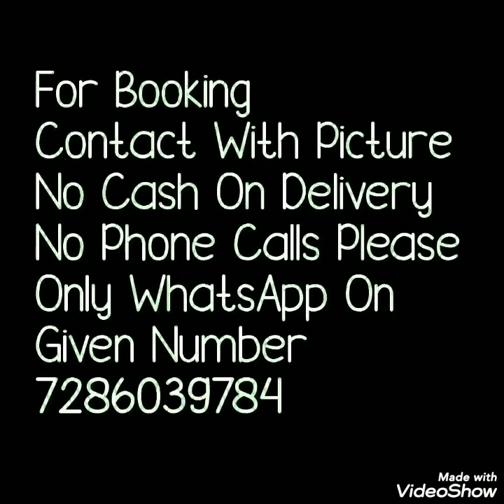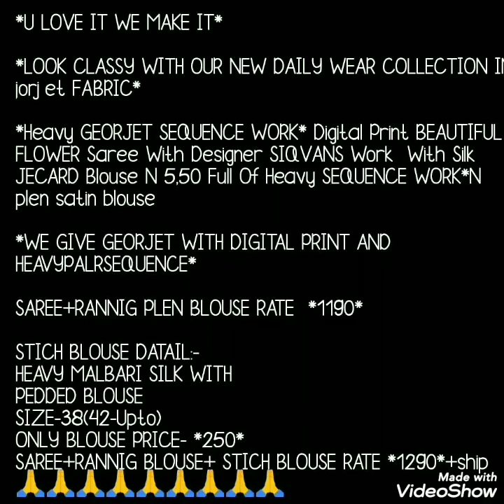Georgette Sequence Work Sarees With Readymade Blouse// Party Ware Saree// Bella Fashion World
Hello all
Today's collection is sequence work Georgette sarees with ready made blouse. All over lower print with sequence work. Plane blouse peice in contrast colour. Watch this video until the end.
your quires
1)sequence work georgette sarees
2)sequence work georgette saree craftsvilla
3)sequence work georgette saree plain
4)sequence work georgette saree with blouse
5)sequence work georgette saree
6)sequence work georgette saree with velvet
7)sequence work georgette saree amazon
8)sequence work georgette saree with border
9)sequence work georgette saree online
10)sequence work georgette saree designs

1 . watsup for order: 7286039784
 2. no negotiations please
 4.Sorry, cash on delivery service is not available
 5.payment can send through RTGS,,google pay or paytm,account transfer.
 6.Dispatch will be with in 2 3 day after payment
 7.After dispatching we will send you courier number through watsup
 8.Depends on distance item will receive.normally 7 to 10 working days
 9.Take video at the time of parcel open
10.if you find any damages you can returned to same address
11.we supply all over  india,and overseases also.